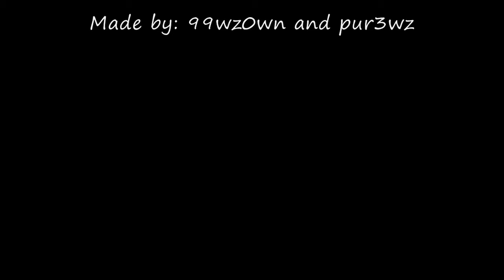RuneScape - Crazy trade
This is a GOOD VID...I TRADE A GOOD MAN AND I GET .m!